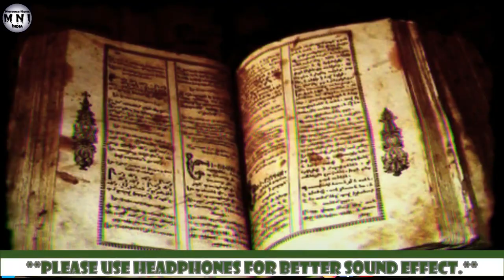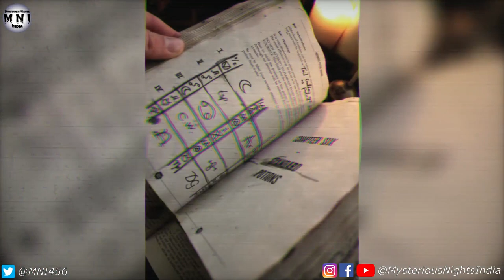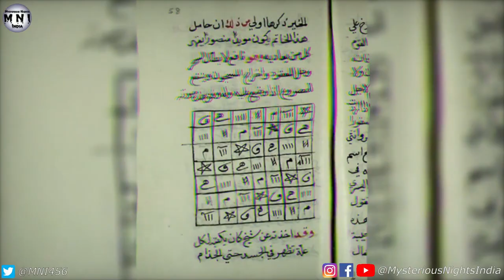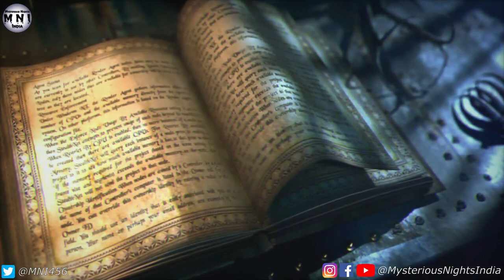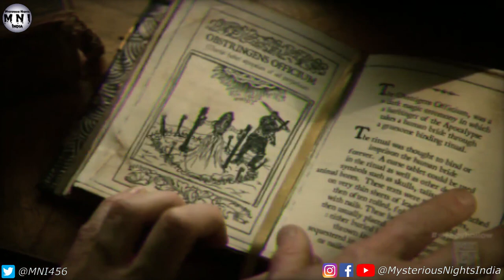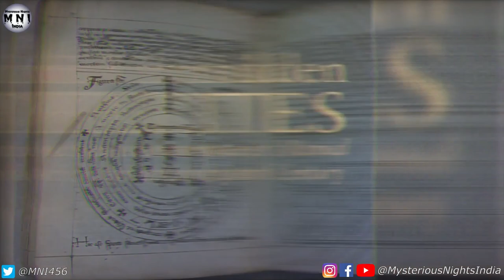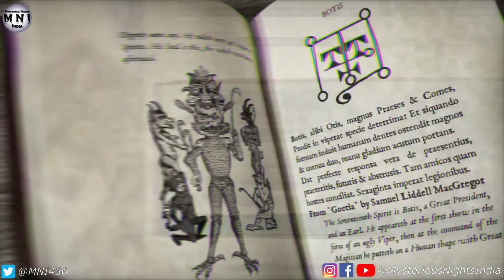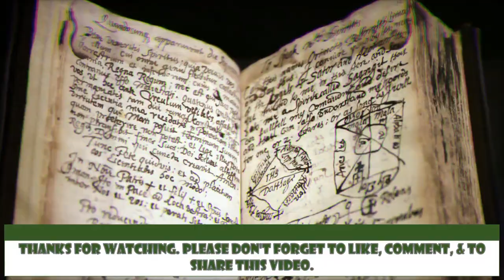Top 10 Cursed Books Explained in Hindi | Codex Gigas | Episode - 210 #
Hello Guys, welcome to this video. Books are our best friends, that's what we've heard since childhood. However, there are some books in the world that are believed to be cursed and are likely to take your life. these books are -

1. The Book of soyga, the book that kills
2. Voynich manuscripts
3. The Picatrix
4. Codex Gigas
5. Le Grande Grimore or Dragon Rogue
6. The Munich Manual of Demonic Magic
7. The Book of Abramlin
8. Pseudomonarchia Daedonum
9. Ars Almadel
10. The Black Pullet